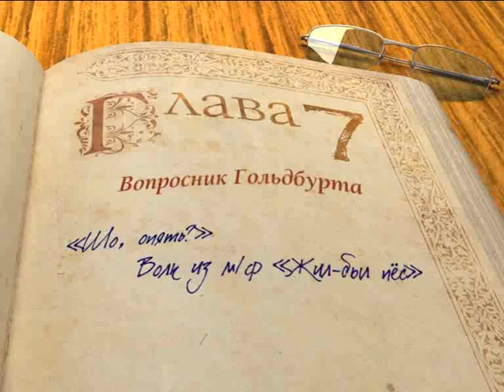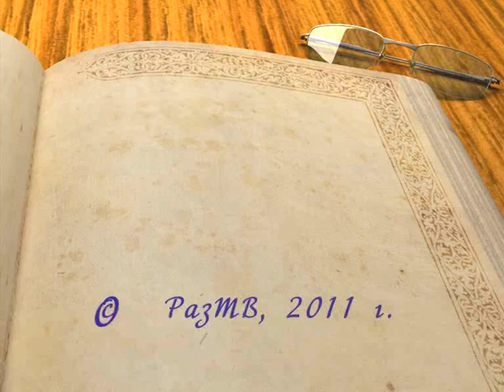Олег Филимонов GZD_02_(Filimonov)_14092011_prt_03.mp4